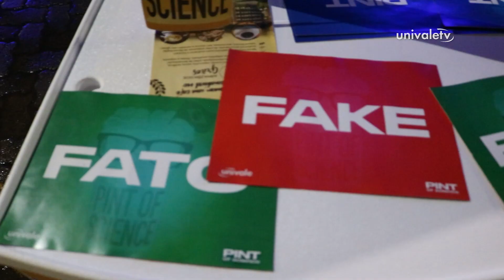Campus I da Univale recebe "esquenta" do Pint of Science